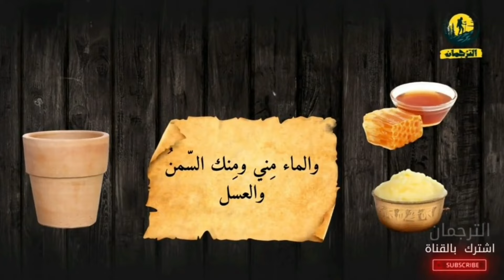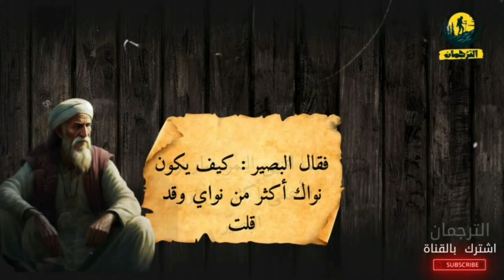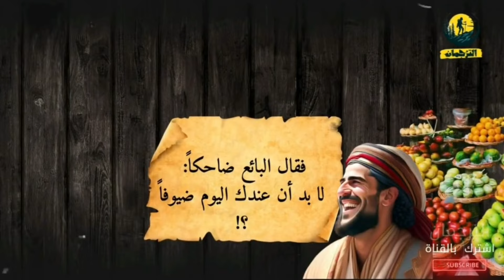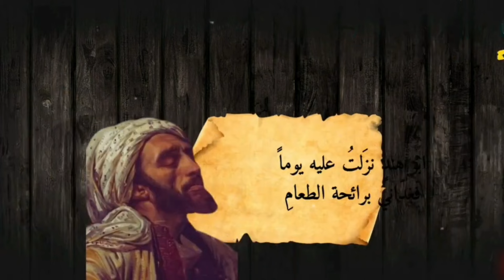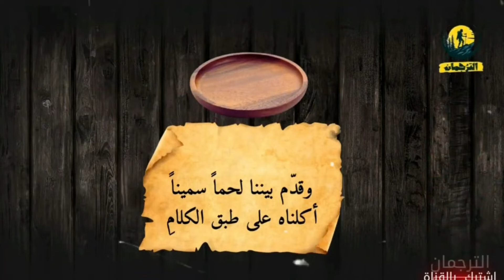جحا والضيف الثقيل 😱| طرائف العرب ونوادرهم📜 | من طرائف ونوادر جحا 😄 | قصة مثل 👌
في هذا الفيديو سوف نشاهد مجموعة من قصص طرائف ونوادر جحا وطرائف البخلاء
 من روائع القصص العربية , قصة وعبرة , من قصص التاريخ 👌, من طرائف العرب ونوادرهم

أهلا ومرحباً بكم عائلتي وأحبائي 💚
فضلاً وليس أمراً لا تنسوا الإشتراك في القناة
دعماً منكم لنا لتقديم المزيد إن شاء الله ♥️🌹
يُسعدنا انضمامكم:
الترجمان على الفيس بوك ||